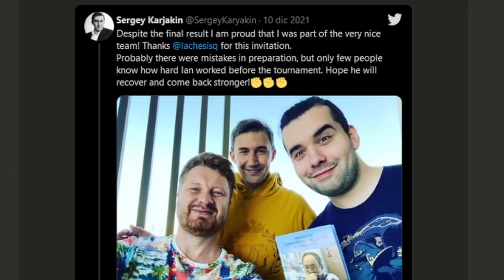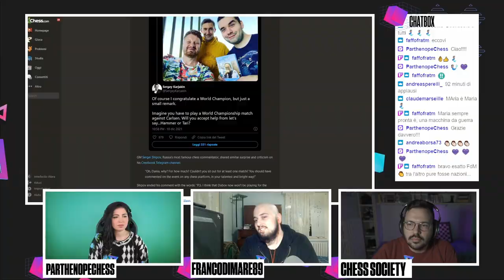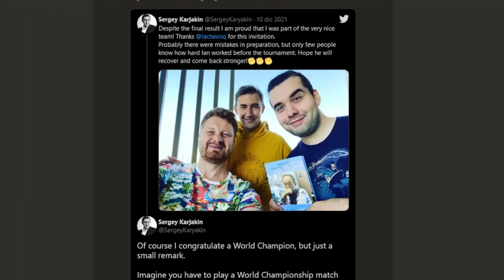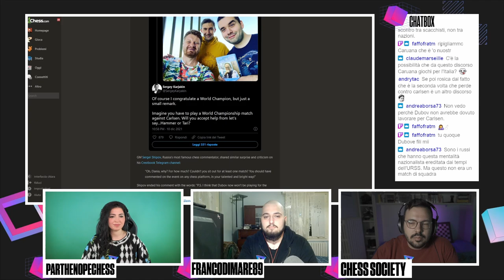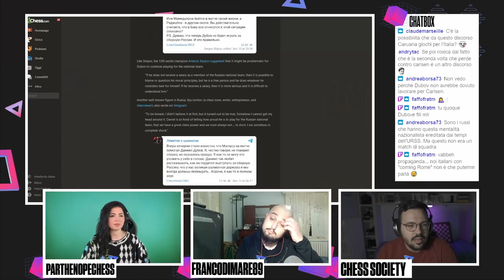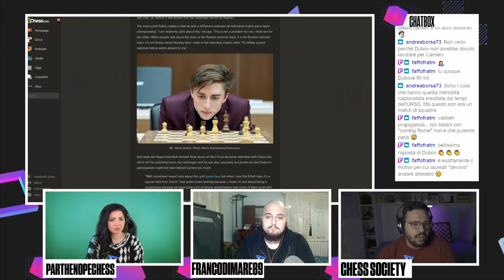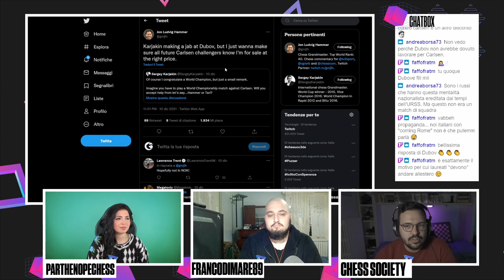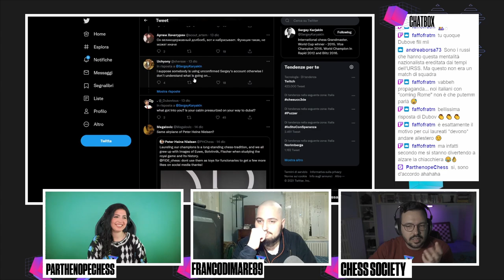Lo scacchista nel MIRINO dei RUSSI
Subito dopo la fine del match tra Carlsen e Nepomniachtchi, è sorta una polemica legata ad un russo che ha partecipato nel team "contro la Russia"...

Compra materiale scacchistico da Le Due Torri usando questo link (e supporterai il canale gratuitamente)